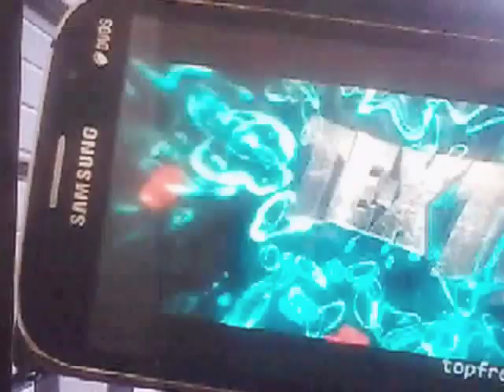IL MIO GARAGE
Lasciate mi piace